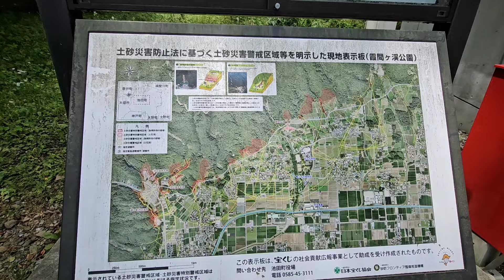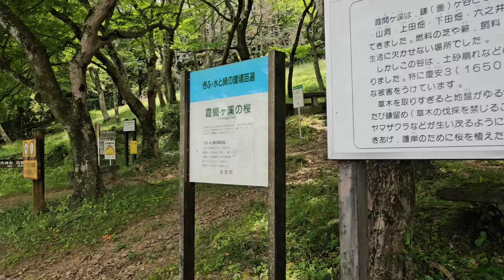換毛期になったねこのブラッシングルーティンとハイキングもあるよ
子猫にハゲができてしまい心配なところではありますが…。
時はさかのぼりハゲができる前に撮影した、ハイキング映像と換毛期になった先住ねこのブラッシングルーティンです。
最後にハゲができてしまった子猫の状態です。

ハゲはアレルギーやストレスではなさそうだと病院の先生による診断ですが結局のところは原因不明です。
ひとまず軟膏をもらったので塗り薬で様子をみている状態です。
少し悪化しているような状態ですが、もう少し様子を見てひどくなるようでしたら再度病院へ行こうと思います。

キジトラ　男の子『もぐしゃん』
キジシロ　男の子『ランタナ』
シマミケ　女の子『なでしこ』

動物の専門家でも何でもないふつうのおじさんとおばさんです。間違ったことや至らないことも多々あると思います。ご理解のうえでご視聴ください。

ミュージシャン: Xuxiao

ミュージシャン: LiQWYD

ミュージシャン: Gabriel

ミュージシャン: Jason Shaw

ミュージシャン: PeriTune

ミュージシャン: ILYA MARFIN

ミュージシャン: EnjoyMusic